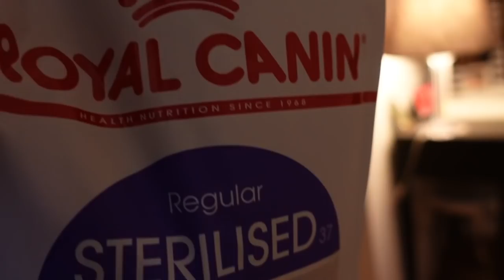MA RECETTE PREFEREE DE PATES ! HALLUCINANT